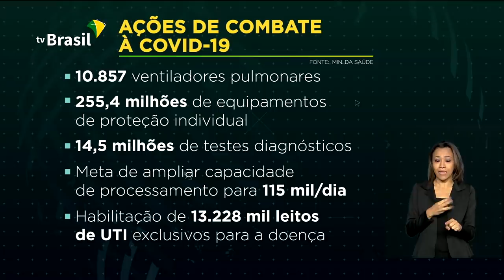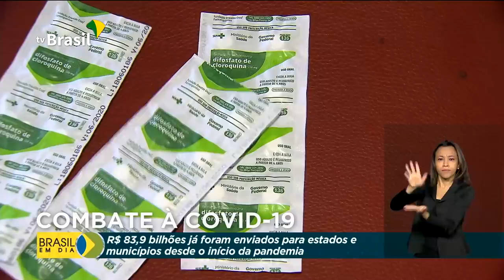Brasil em Dia - 11 de setembro de 2020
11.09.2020 - Na Bahia, presidente Jair Bolsonaro visita obras da FIOL, a Ferrovia que vai ligar o futuro porto de Ilhéus a Tocantins; ministério da Saúde já destinou 84 bilhões de reais a estados e municípios, desde o início da pandemia; quatro milhões de trabalhadores nascidos em maio recebem hoje mais uma parcela do auxílio emergencial.